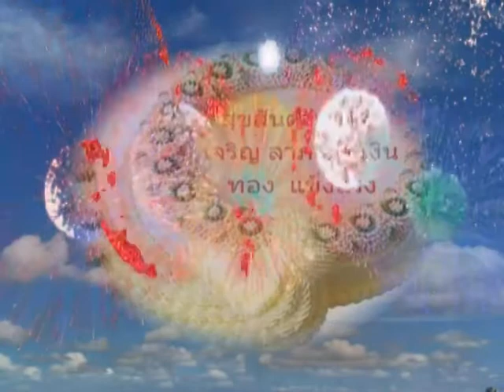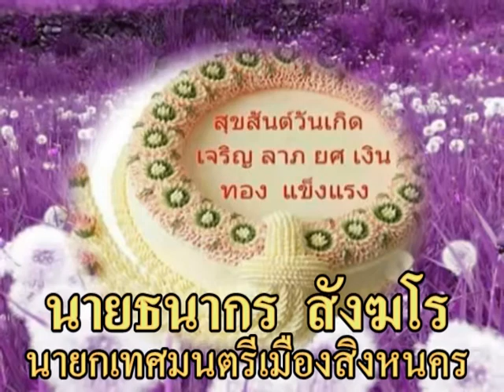วันคล้ายวันเกิดนายกเทศมนตรีเมืองสิงหนคร